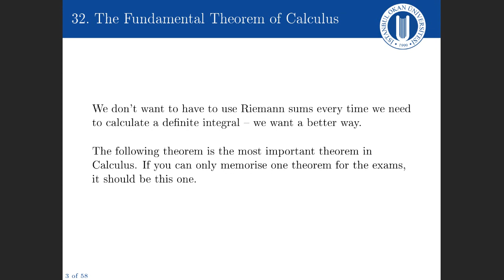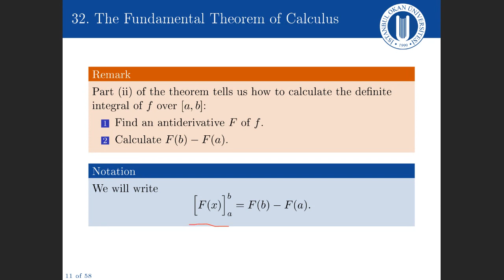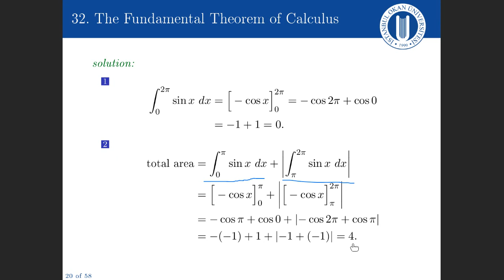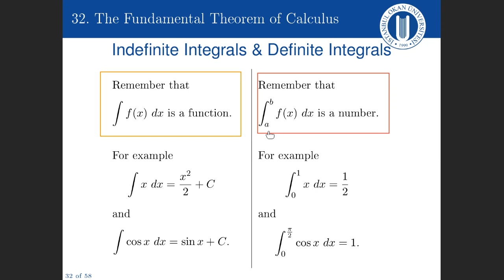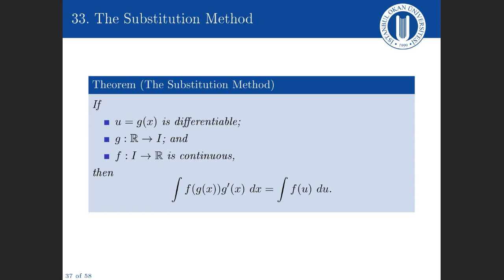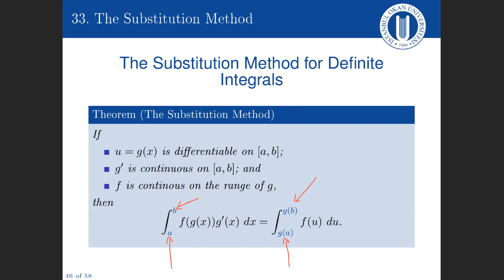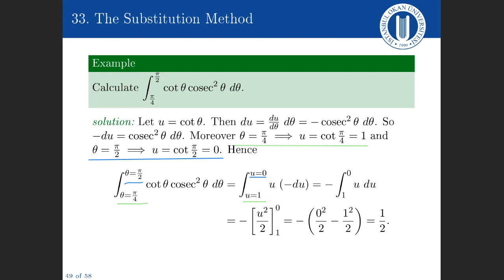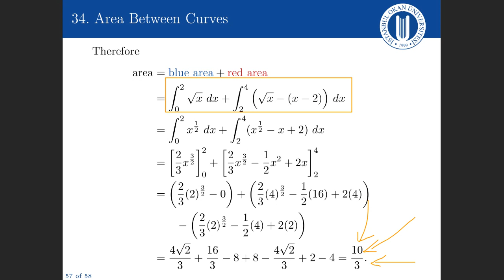Mathematics for Architects (2020-21 Spring) Week 15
MATH117 Mathematics for Architects with Dr Neil Course at Istanbul Okan University.

In this lecture, we covered the following topics:
-  33. The Fundamental Theorem of Calculus
-  34. The Substitution Method
-  35. Area Between Curves